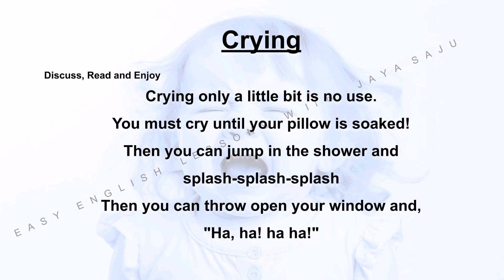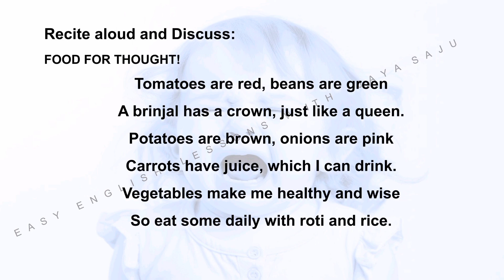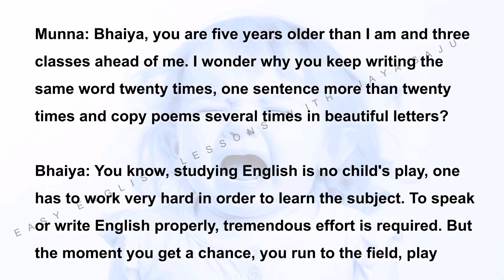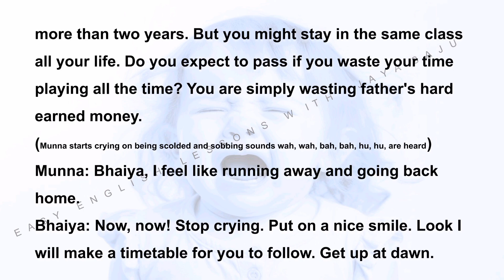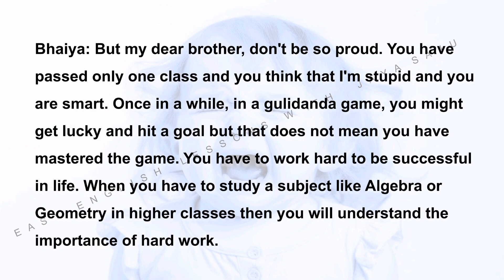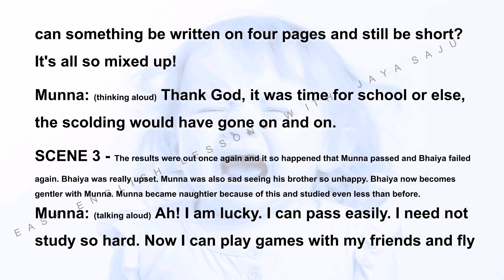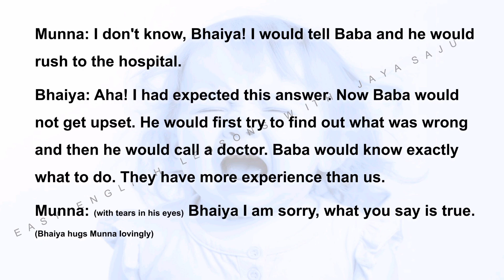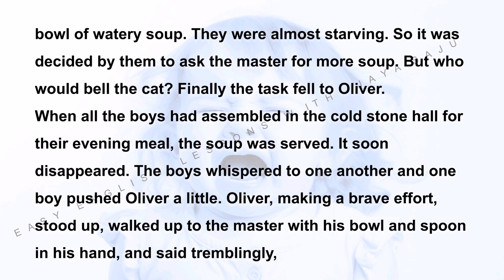Crying MyElderBrother OliverTwist Q&A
Daily English Stories / Chapters
Teacher's | Student's Resource
Best way to have hold on Language
Improve Pronunciation Vocabulary Speaking and Reading skills.
Develop Reading 📚 Habits
Gain Confidence in,
Catch Up Sentences of Daily Use
Make a note of new words, phrases or terms.
Try to use it in real situations.
Think & Dream English.
Success 100%.